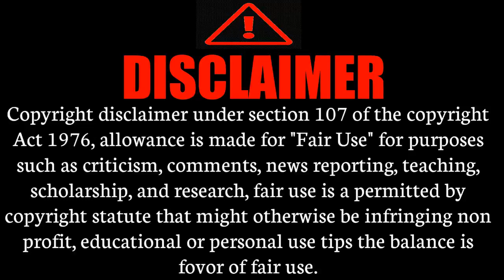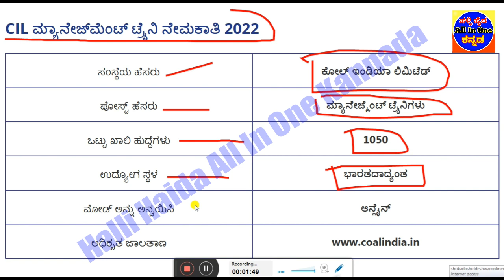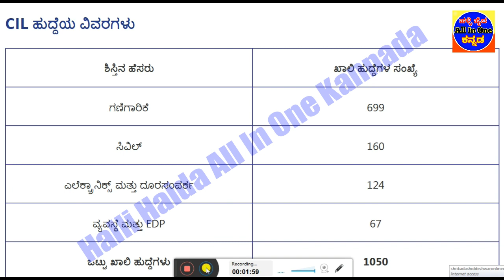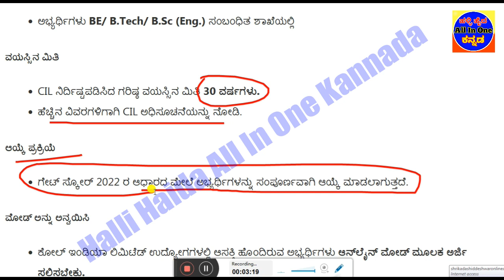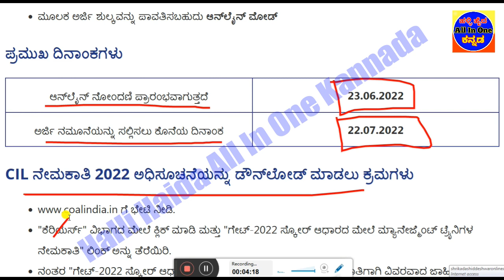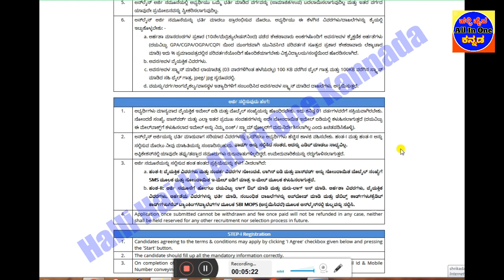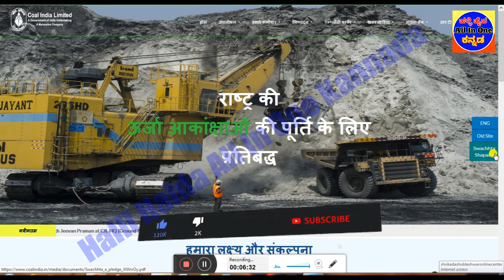Coal India Recruitment 2022|1050+ Management Trainees Vacancies|Direct jobs|Karnataka Govt jobs 2022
coal_india_ltd_jobs_2022 Direcrt_jobs Trainees_jobs be_b.Tech_jobs_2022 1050_Management_Trainees_Vacancies Halli_Haida_All_in_One_Kannada#

👇👇👇👇👇 Videos All Links bellow👇👇👇👇👇
1)ಇಲಾಖೆ ಹೆಸರು
2)ಒಟ್ಟು ಹುದ್ದೆಗಳ ಸಂಖ್ಯೆ
3)ಶೈಕ್ಷಣಿಕ ಅರ್ಹತೆ
4)ಅರ್ಜಿ ಸಲ್ಲಿಸುವ  ದಿನಾಂಕಗಳು
5)ವೇತನ ಶ್ರೇಣಿ
6)ಅರ್ಜಿ ಸಲ್ಲಿಸುವ ವಿಧಾನ
7)ಪ್ರಕಟ ವಾದ ಮಾಹಿತಿ
8)ವೆಬ್ಸೈಟ್ ಲಿಂಕ್